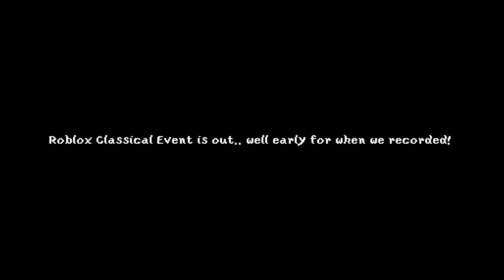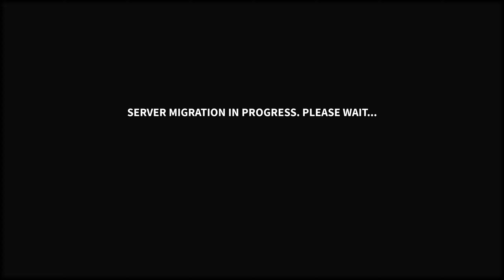Start of a early Classical Event! [Roblox Events: Classic Edition] Part 1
Hi, Today I am going to be playing Roblox Classic Edition! in this Video we will be starting early and do Roblox special Classical Events. The three games that started early are.. Dusty Trip, Gunfight Arena and Adopt me! We completed all these today to get a good headstart to the Event. If you like to see entire thing. Refer to the streams. Enjoy!

"Rediscover the world of Classic!
Join us on an unforgettable journey as we celebrate our rich lore during The Classic from May 23-28.

Jump in today and earn your rewards!
- Earn tokens to get avatar items
- Find Tix for event hub rewards
- Explore a world inspired by classic Roblox" -Roblox Events

Club#!/about